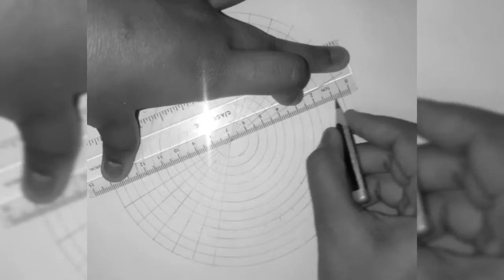Mandala art for Beginners || Easy Mandala art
Hello friends!!! Another mandala art for you. Hope you enjoy it.

Materials used:
▪︎Black gel pen 0.5 mm
▪︎A4 size cartridge paper

I will be uploading videos according to peoples choices. So post your suggestions in the comments!!!

-SriRaksha Arts